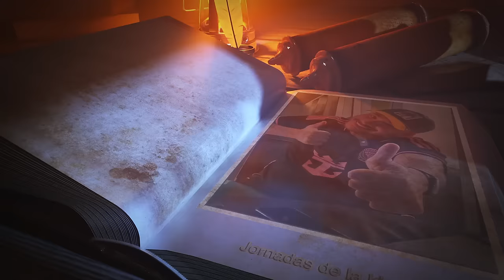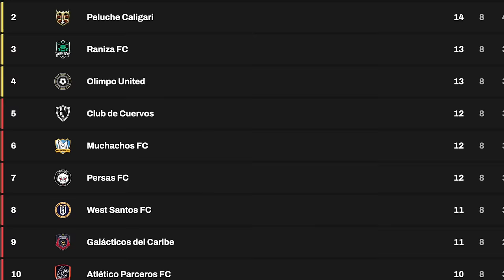Tuvimos tres derrotas seguidas. Lo importante saber ganar pero también de saber perder.